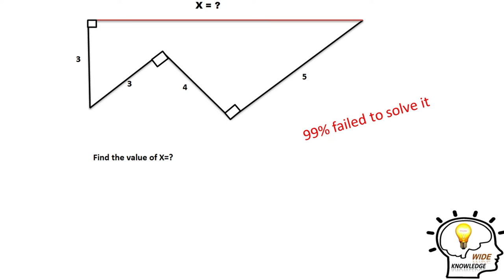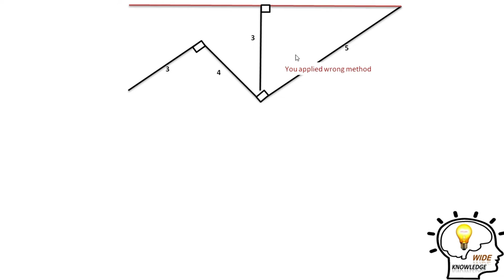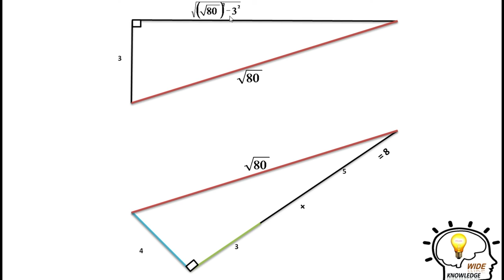Find the value of X in the given figure ? | Can you solve for x ? | Math Geometry Problems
In this Video we will learn some advanced maths tricks that will be helpful to solve Olympiad Maths Questions.